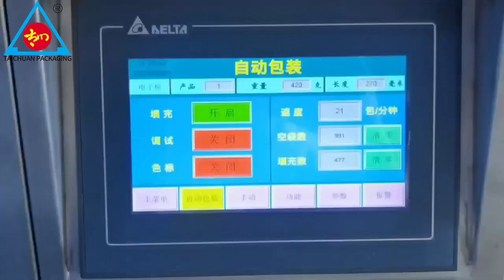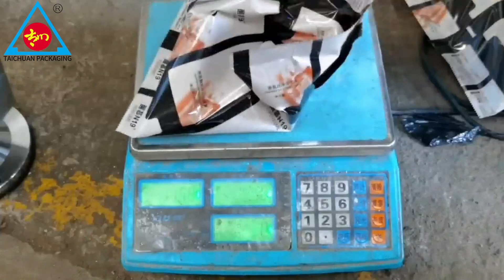Secondary packaging Large package machine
Guangdong Taichuan Intelligent Equipment Co.,Ltd. covers an area of more than 5000 square meters with nearly 200 employees, independent production of spare parts, sheet metal parts, assembly, debugging andafter-sales, forming a branch Set design, manufacturing sales in one of the comprehensive machinery co.LTD.